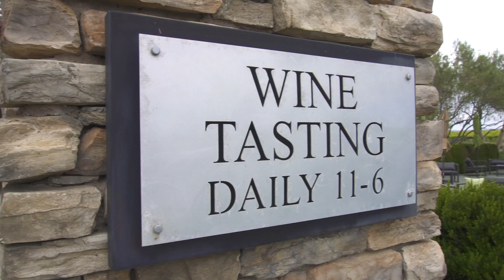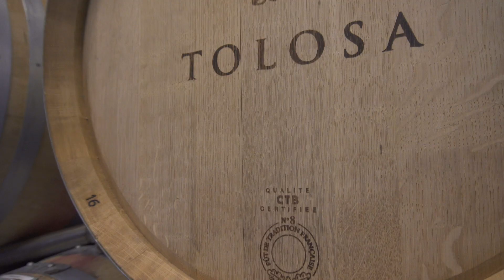Tolosa Winery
In this episode, Jay interviews Estate Manager Collette Van Gerwen and Winemaker Frederic Delivert. Jay gets the chance to go behind the scenes, do some winetasting straight from the barrel and get to know the famous Tolosa Winery.